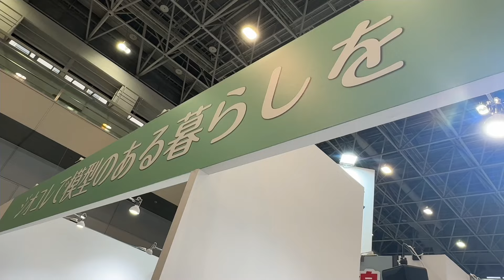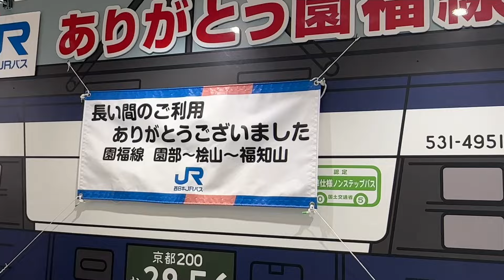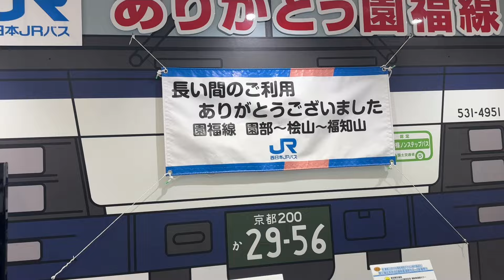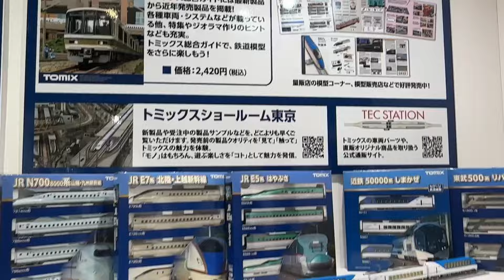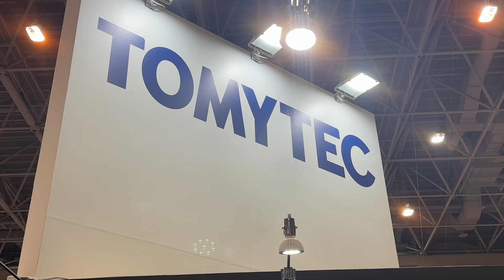静岡ホビーショー2024 トミーテック（TOMYTEC） 鉄道模型、バス、ジオラマ